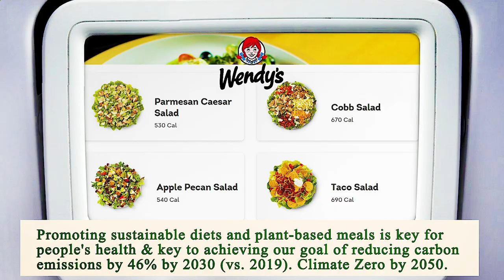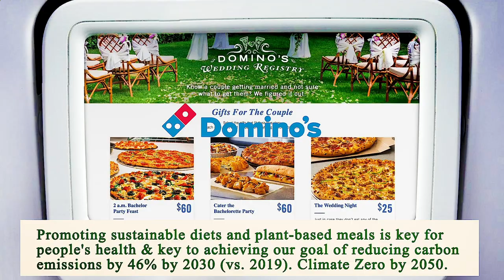Nearest Restaurant to Me Manhattan 10021 NY, New York County, New York, United States